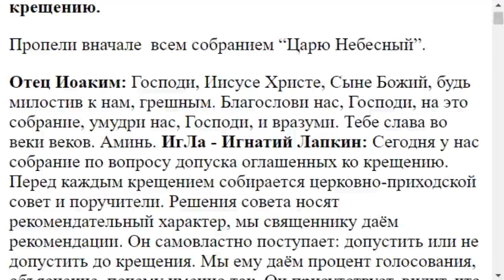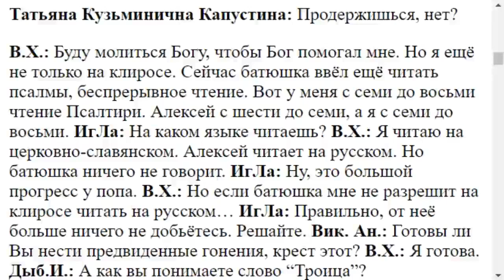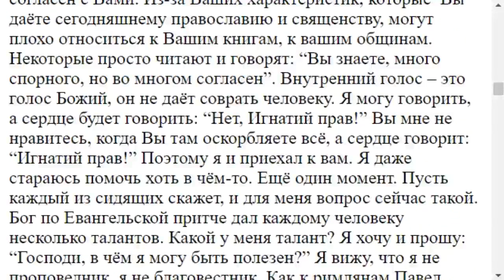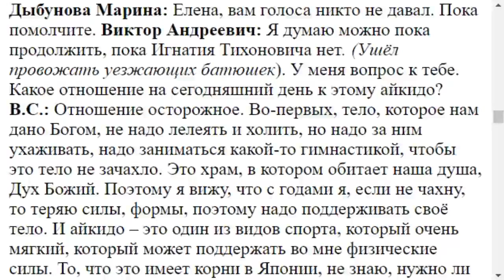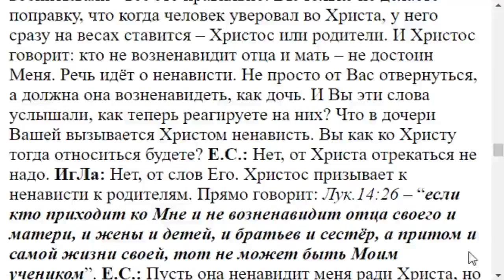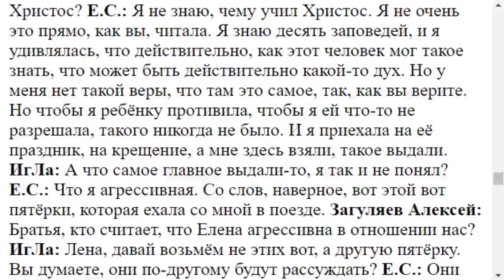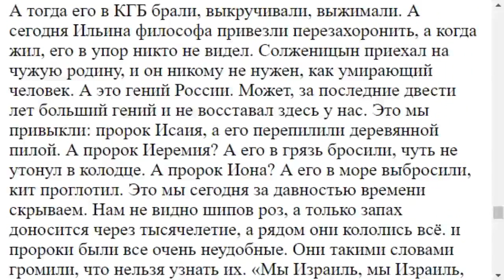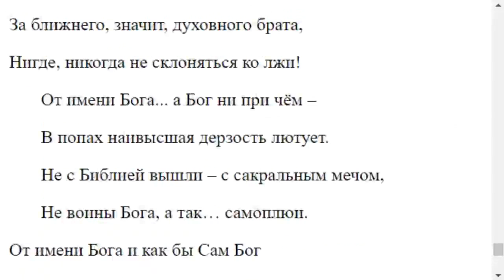3501. Церковно приходской совет об оглашенных... 28. 07. 2007 г